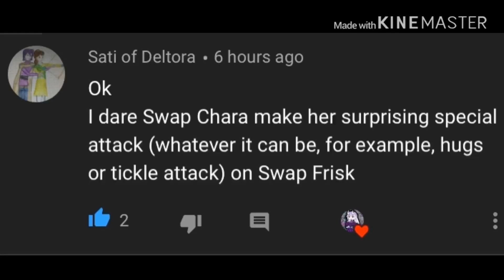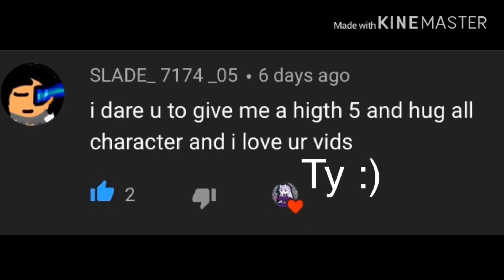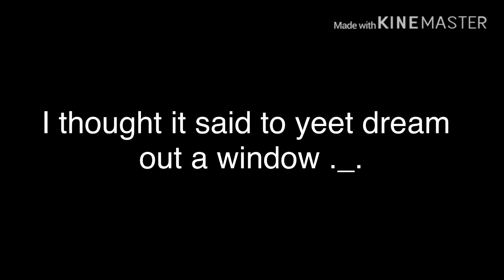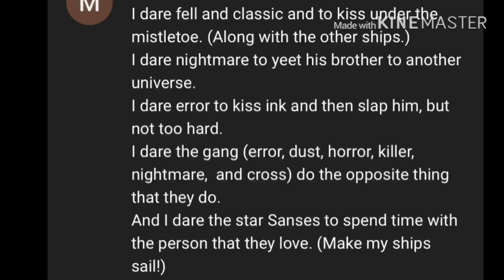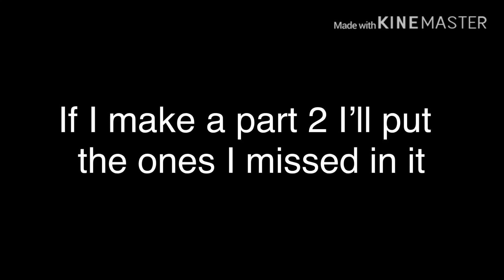Doing Your Dares ~ 2000 subscribers special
I’m going to be doing GLMVs and you can ask for a song for me to do if you want